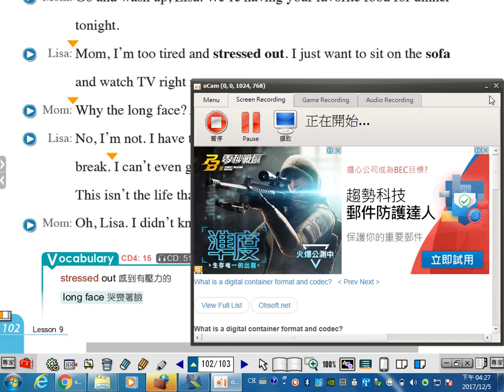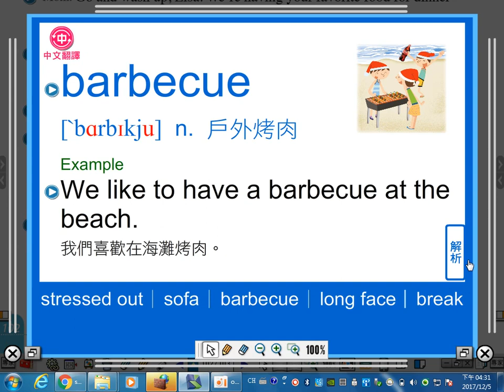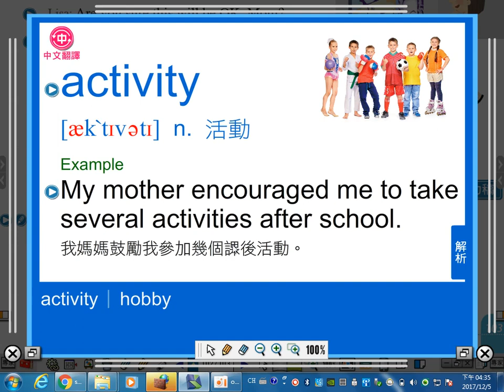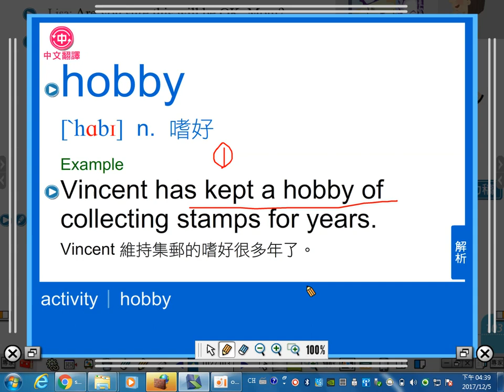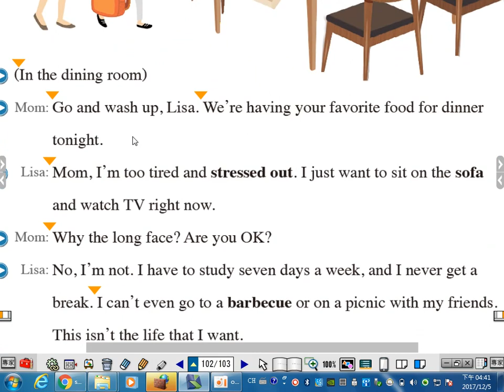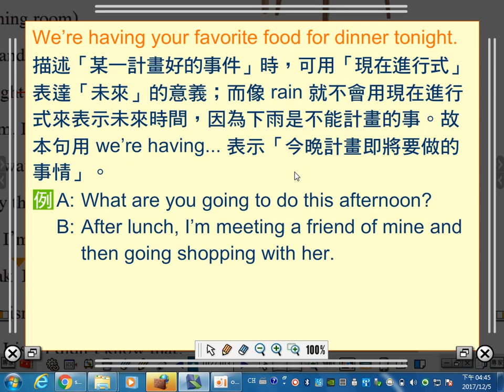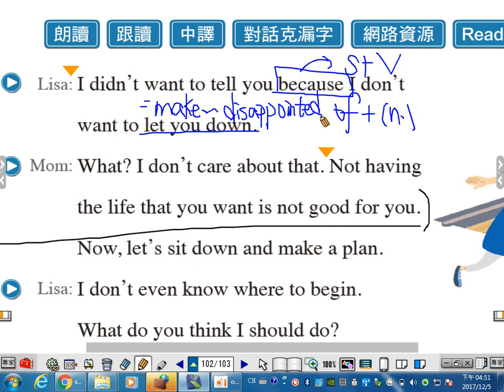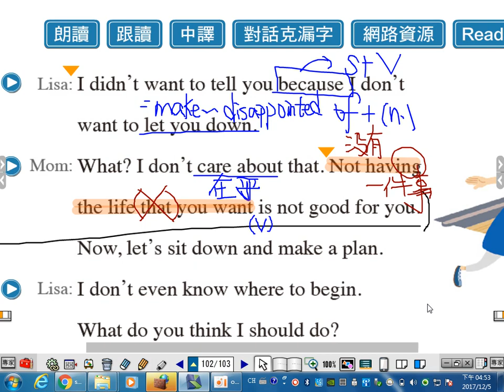康軒版B5L9 對話+單字-P.102~103